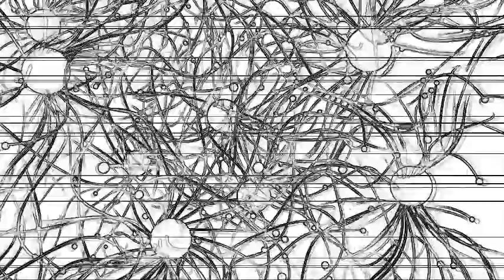Invasive Species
A short video by Janet L. Hetherington featuring visuals and music by Videoblocks.